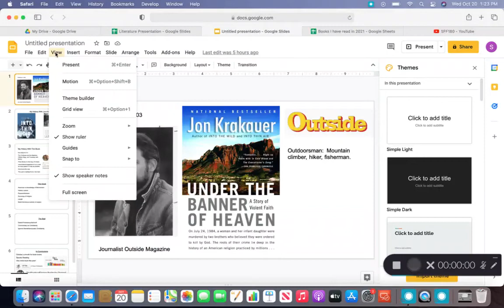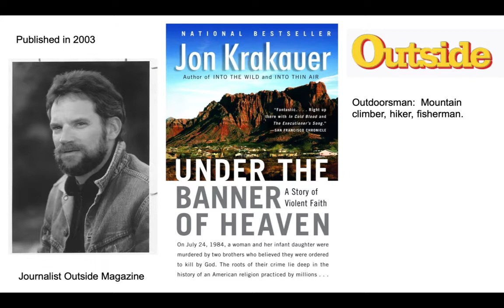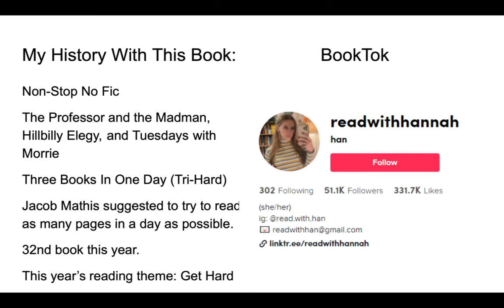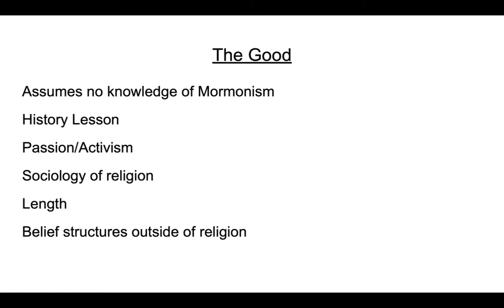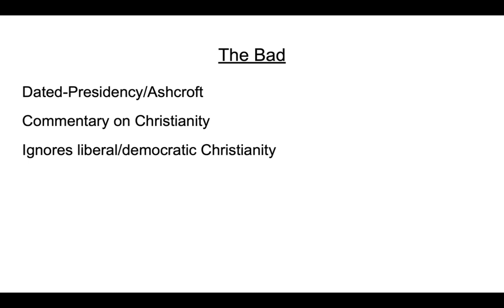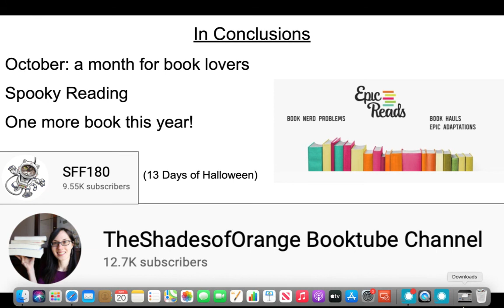Under the Banner of Heaven book review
This is a video about A true crime book that centers on sectarian violence in America.